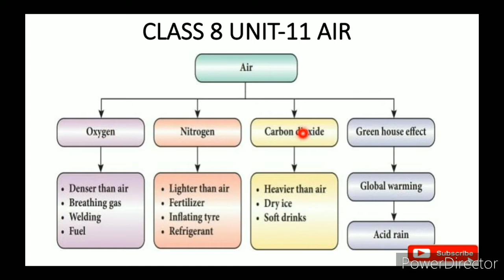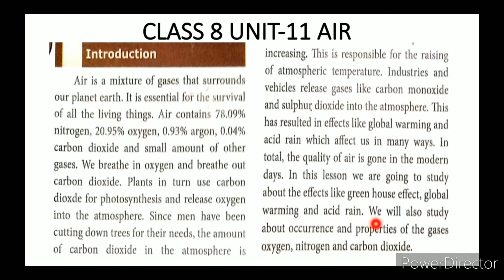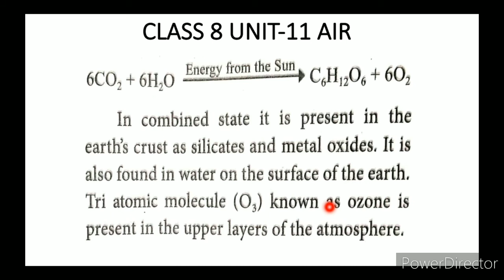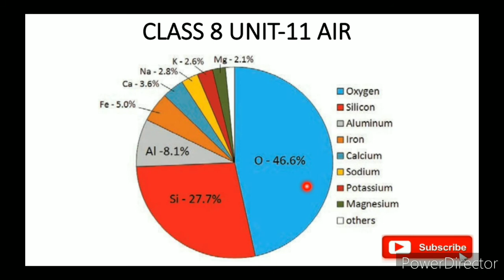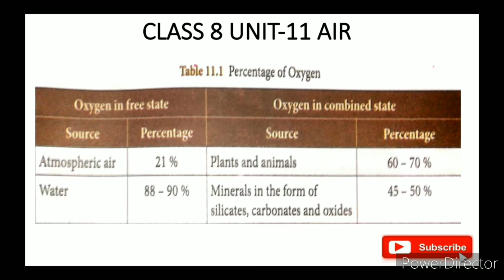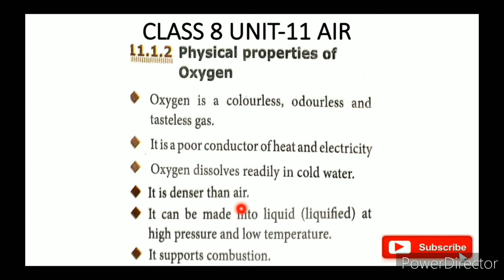CLASS 8 SCIENCE UNIT-11 AIR PART-1(a) OXYGEN (OCCURRENCE AND PHYSICAL PROPERTIES)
CLASS 8 SCIENCE | UNIT-11 AIR | PART-1(a) | OXYGEN (OCCURRENCE AND PHYSICAL PROPERTIES) TN SAMACHEER SYLLABUS